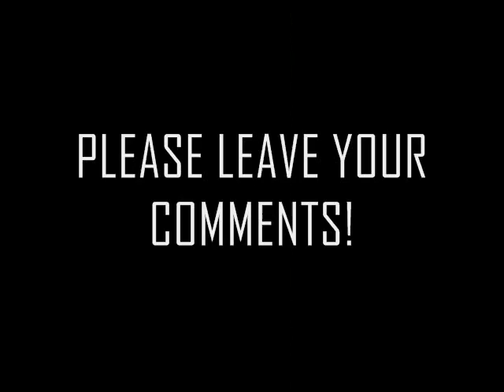Soulja Boy and 50 cents